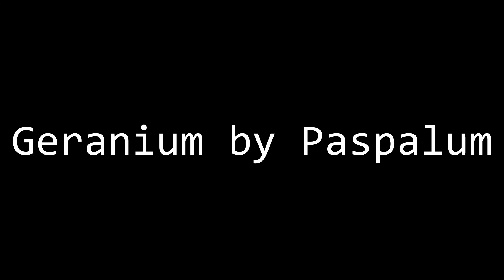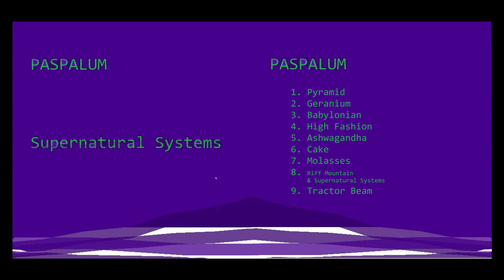Geranium by Paspalum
Geranium by Paspalum 2018 v06